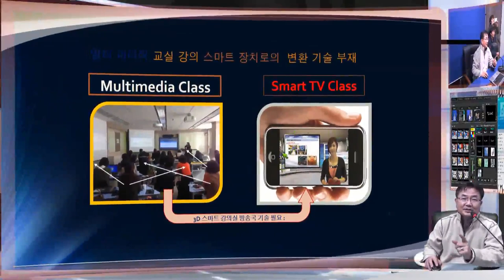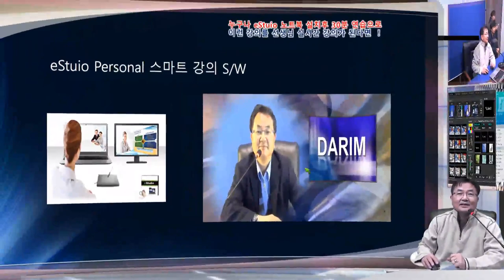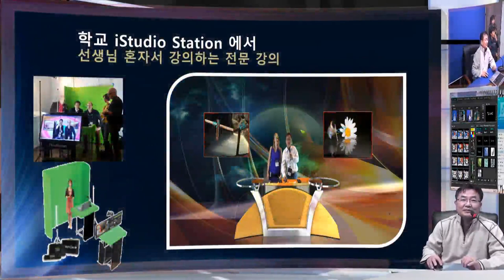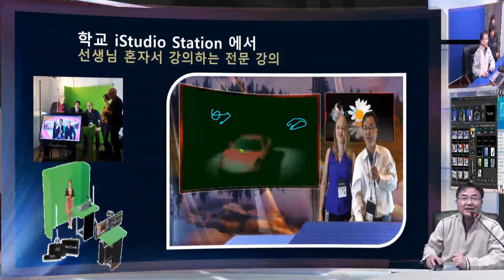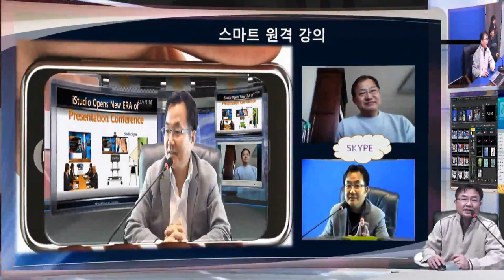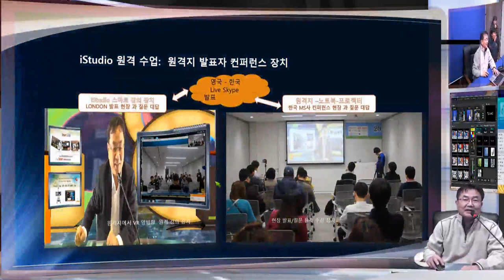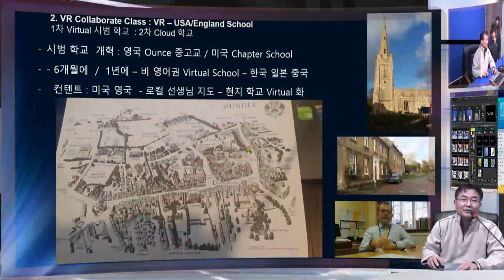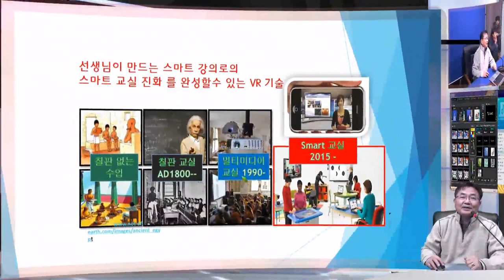교실 뒤에서 하는 거꾸로 강의 방법 - VR Flipped Teaching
교실 수업 그동안 모두 앞에서 당연히 해야 하는 수업방식을 , 오히려 교실 뒤에서 선생님께서 하는 수업으로 바꾸는 새로운 VR 기술을 소개 한다.  뒤에서 학생들이 가장 보기 어려운 곳에서 선생님이 자신의 강의를 보며 하는 수업은 지난 수천년간 누구도 시도 하지 못한 방법일수 있다.  이 방식은 VR기술에 의해 가능하게 되며, 선생님꼐서 강의실의 앞에 실제 보다 더 큰 모습으로 멋진 스튜디오 교실서 수업이 되기 때문에 더욱 몰입된 수업이 가능하게 된다.  이러한 수업은 한번한 수업이 다시 같은 수업을 볼수 있게 하고, 다른 교실서도 실시간으로 볼수 있게 하므로서 교실 수업의 스마트화가 가능하게 하고 있다.